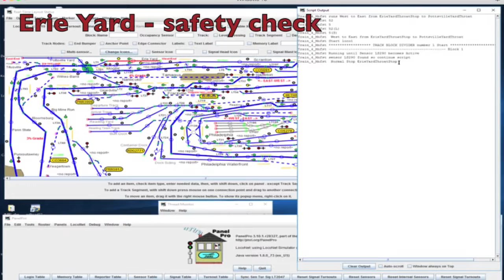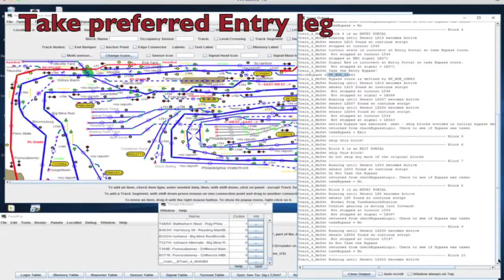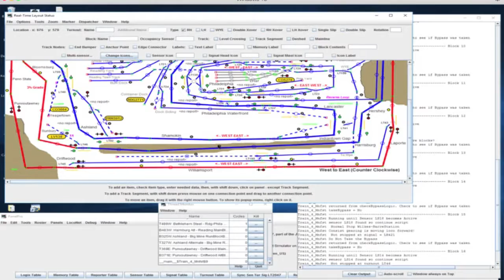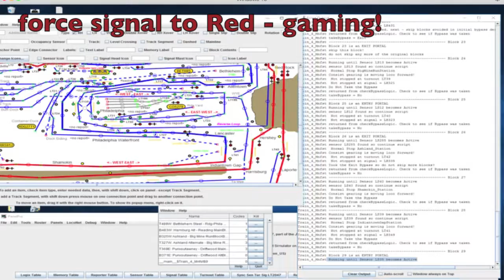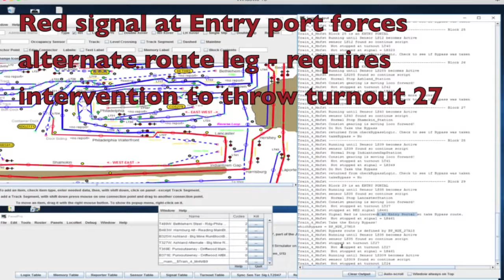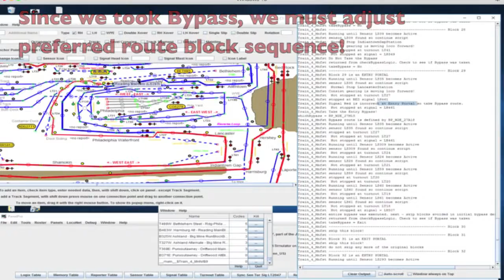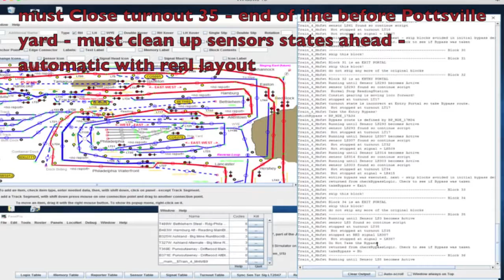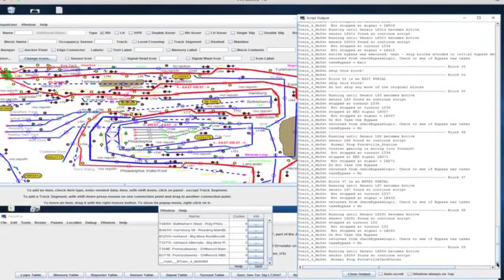Train 4 Robot Erie2Pottsville